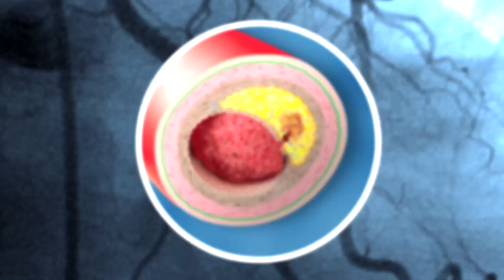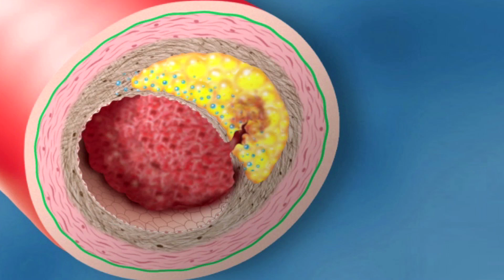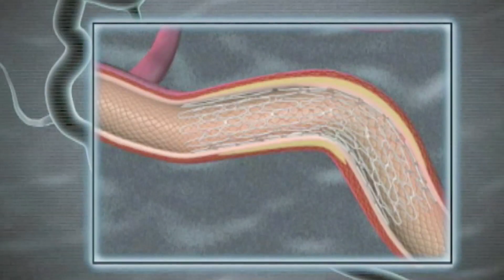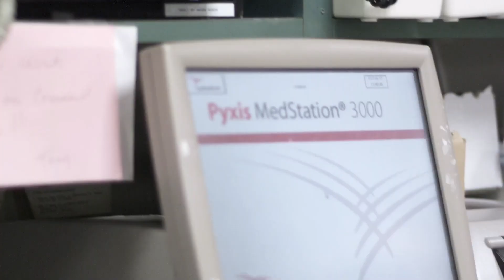Door to Balloon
York Hospital has streamlined its approach to treating ST Elevated Myocardial Infarction (STEMI) patients enabling them to continually surpass national success standards.